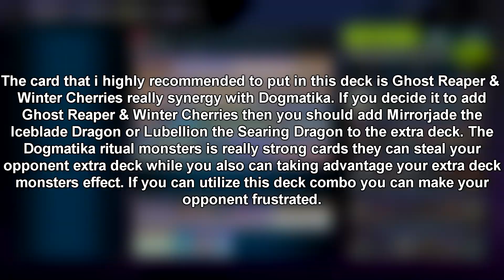Dogmatika Deck! Dogmatika Ritual Steal Opponent Extra Deck! [Yu-Gi-Oh! Master Duel]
The card that i highly recommended to put in this deck is Ghost Reaper &
Winter Cherries really synergy with Dogmatika. If you decide it to add
Ghost Reaper & Winter Cherries then you should add Mirrorjade the
Iceblade Dragon or Lubellion the Searing Dragon to the extra deck. The
Dogmatika ritual monsters is really strong cards they can steal your
opponent extra deck while you also can taking advantage your extra deck
monsters effect. If you can utilize this deck combo you can make your
opponent frustrated.

Thank's for your love and continued support! Love you all :)

☸ Yu-Gi-Oh! Duel Links Official Twitter & Facebook!